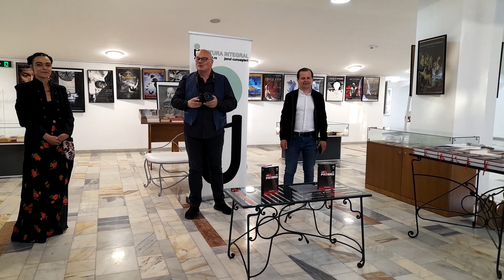Phoenix - Babel FAST Teatrul Tony Bulandra